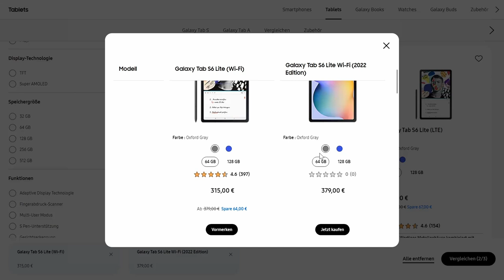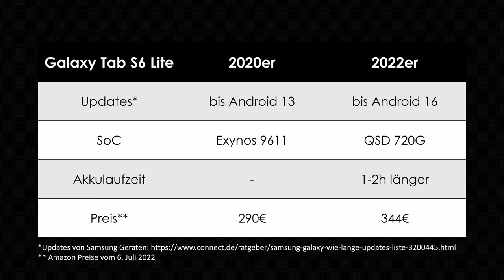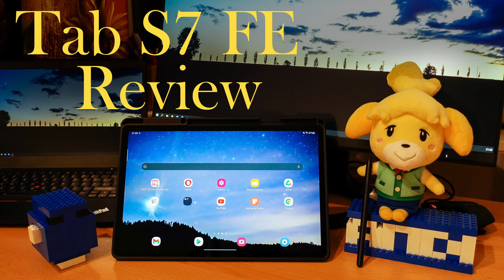Ist das Samsung Galaxy Tab S6 Lite 2022 unnötig?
Das Tab S6 Lite (2020) ist ein hervorragendes Preis-Leistungs Tablet für Schüler, Studenten und alle anderen, die mit einem guten, kostenlosen Stift am Tablet arbeiten wollen. Mai 2022 bringt Samsung dazu einen Nachfolger heraus und ich erörtere, ob es wirklich ein sinnvolles Upgrade ist. Lasst mich gerne wissen, was ihr dazu denkt!

*Tab S6 Lite 2020
*Tab S6 Lite 2022
*Mein Tablet 😉

Kapitel:
0:00 Worum geht’s?
0:34 Gemeinsamkeiten und Unterschiede
2:04 SoC‘s im Vergleich
3:19 Wurden die Kundenwünsche erhört?
5:29 Kaufen oder nicht kaufen, das ist hier die Frage.